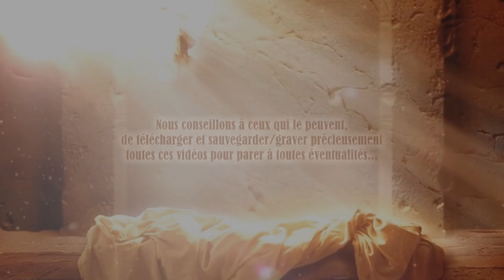Nos animaux seront-ils avec nous au paradis? Le Seigneur répond…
4 août 2005 - Paroles de Jésus à Timothy.